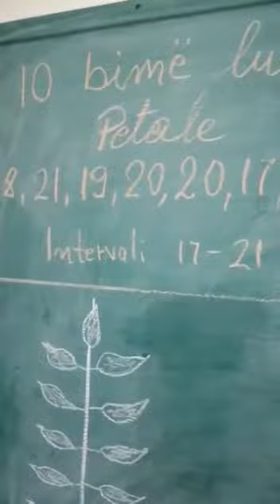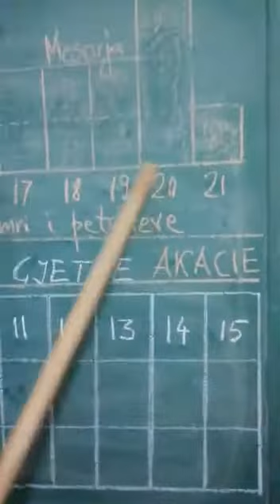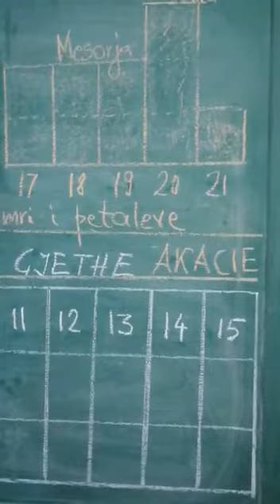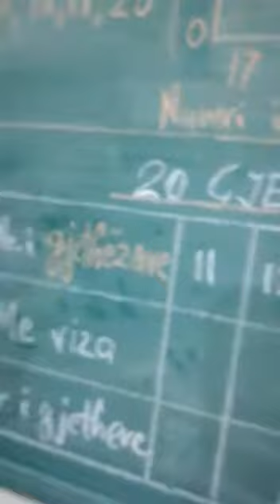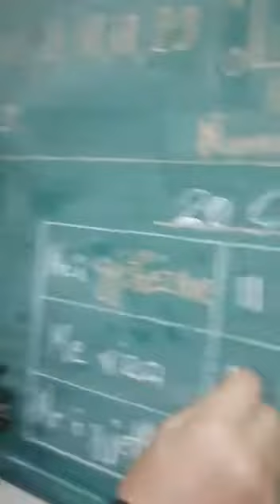Kerkime per llojshmerine e gjetheve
🔸Shkolla:Xhafzotaj
🔸Klasa: VII
🔸Arsim:AMU
🔸Lenda:Biologji
🔸Tema: Kerkime per llojshmerine e gjetheve.